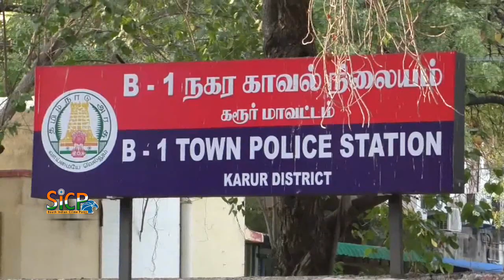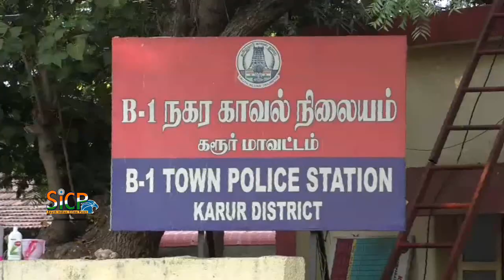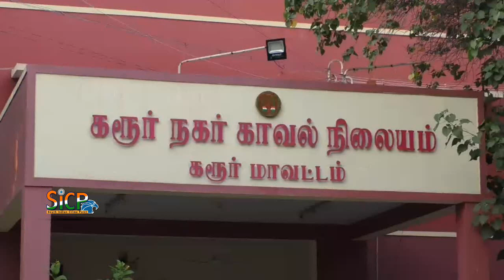144 Lockdown: TASMAC employees trying to sell alcohol | Sicp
144 Lockdown: TASMAC employees trying to sell alcohol | Sicp

The Tamil Nadu State Marketing Corporation (TASMAC) is a company owned by the Government of Tamil Nadu, which has a monopoly over wholesale and retail vending of alcoholic beverages in the Indian state of Tamil Nadu. It controls the Indian Made Foreign Liquor (IMFL) trade in the state.

TASMAC was established in 1983 by Chief Minister M.G.Ramachandran. The state has a long history of prohibition, first implemented partially in 1937 by the Indian National Congress government of C. Rajagopalachari. Between 1973 and 2001, it was lifted briefly during 1971-74, 1981–87 and 1990-91. After 1983, TASMAC was in charge of wholesale liquor sales in the state whenever prohibition was lifted. In 2001, prohibition was lifted again and TASMAC became the wholesale monopoly for alcohol. For retail vending, the state auctioned off licenses for running liquor shops and bars. But this led to the formation of cartels and loss of revenue to the state.

The government tried to counter this by introducing a lot system from the financial year 2001-02, where potential bidders bid for shops grouped by revenue. But the lot system could not prevent cartelisation, as bidders later withdrew in favour of others. In October 2003, the government passed an amendment to the Tamil Nadu Prohibition Act, 1937, making TASMAC the sole retail vendor of alcohol in the state. By 2004 all private outlets selling alcohol were either shut down or taken over by the company. This monopoly established by the ADMK government of J. Jayalalitha came into effect on 29 November 2003. The DMK government of M. Karunanidhi which took power in 2006, did not revise its predecessor's policy and TASMAC continues to control the alcohol industry in the state.

கரூரில் 144 தடை உத்திரவினை மீறி மதுவிற்க முயன்ற டாஸ்மாக் ஊழியர்கள் ! 3 பேர் அதிரடி கைது ! 240 மதுபாட்டில்கள் பறிமுதல் செய்ததோடு, 95 மதுபானக்கடைகளிலும் தீவிர விசாணை – 95 கடைகளில் இருந்த டாஸ்மாக் மதுபானங்கள் குடோனுக்கு மாற்றம்

நாடு முழுவதும் கொரோனா வைரஸ் விழிப்புணர்விற்காகவும், அந்த தொற்று வைரஸ் பரவாமல் தடுக்க மத்திய மற்றும் மாநில அரசுகள் 144 தடை உத்திரவு பிறப்பித்து, ஊரடங்கு உத்திரவு அமலில் உள்ள நிலையில்,. தமிழகத்தில், குறிப்பாக கரூரில் டாஸ்மாக் கடைகள் மூலம் கள்ளத்தனமாக ரூ 110 மதிப்புள்ள சரக்குகள் ரூ 350 முதல் ரூ 400 வரை விற்பனையாகின. இந்நிலையில், இந்த குற்றச்செயல்கள் குறித்து ரகசிய தகவலின் பேரில் கரூர் மாவட்ட காவல்துறை கண்காணிப்பாளர் பாண்டியராஜன், கரூர் மாவட்டத்தில் உள்ள அனைத்து மதுபானக்கடைகளிலும் தீவிர சோதனை நடத்த உத்திரவிட்டார். முன்னதாக கரூர் பேருந்து நிலையத்தில், உள்ள மதுபானக்கடைகளில் இருந்து குடோனுக்கு கொண்டு செல்லும் பணியில் காவல்துறையினர் தீவிரமாக ஈடுபட்டு வருகின்றனர்.

இந்நிலையில் கரூர் பேருந்து நிலையத்தின் அருகே மாதுபானக்கடைகளில் இருந்து வேனில் லோடு ஏற்றிச்செல்லும் போது, அருகில் உள்ள டீக்கடைகளுக்கு இரண்டு மதுபான பெட்டிகளை மறைமுகமாக பதுக்கிய டாஸ்மாக் சூப்பர்வைசர் குமார், கடையின் சேல்ஸ்மேன் மணிமாறன், கேஸியர் செந்தில்குமார் ஆகியோர் கைது செய்யப்பட்டதுடன் அவர்கள் பதுக்கிய 240 மதுபாட்டில்கள் பறிமுதல் செய்து கரூர் நகர காவல்துறையினர் தீவிர விசாரணை நடத்தி வருகின்றனர்.